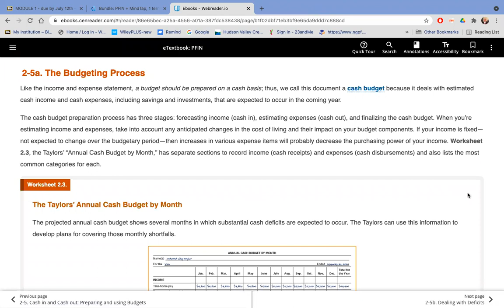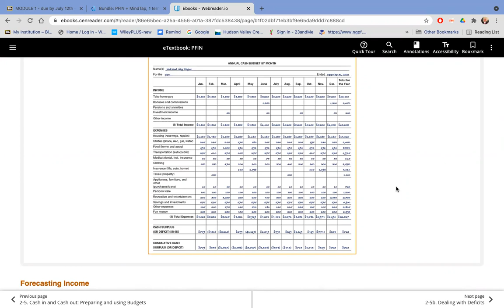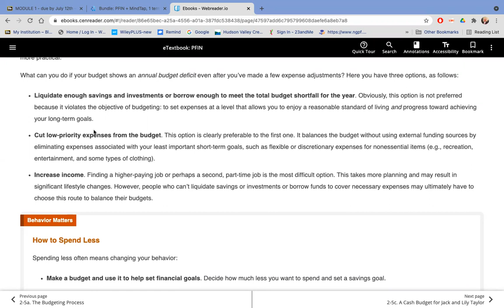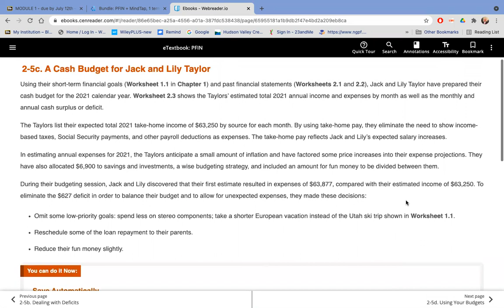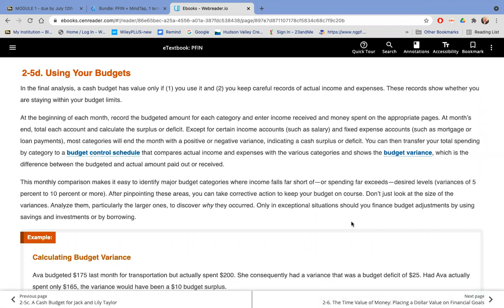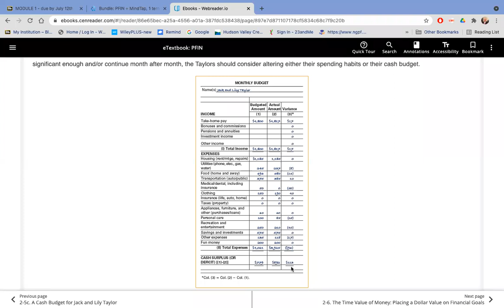BUS201 Chapter 2 LO5 Lecture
A series of great YouTube clips that can be used for explaining personal finance concepts in my class.